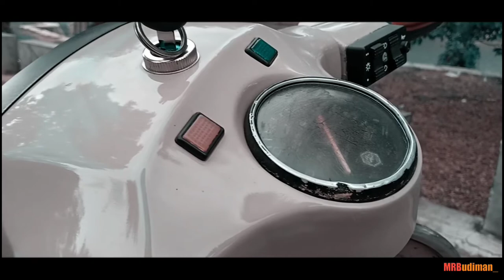VESPA PX SERIES TAHUN 1982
Sedikit cuplikan vespa px series keluaran tahun 1982 warna rare original ( coklat muda ) hanya di lapis oleh clear agar sedikit lebih terkesan bersih dan kinclong.